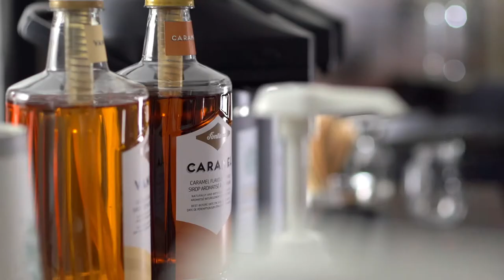Epicure Films - Starbucks Winter Promotion